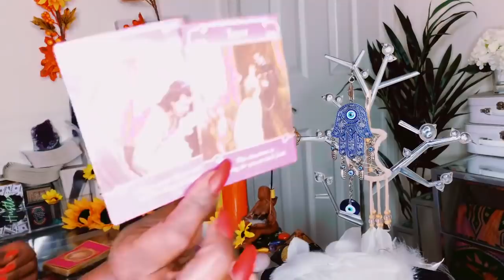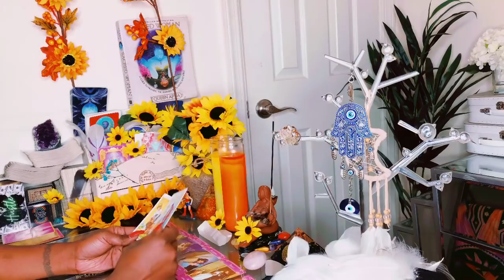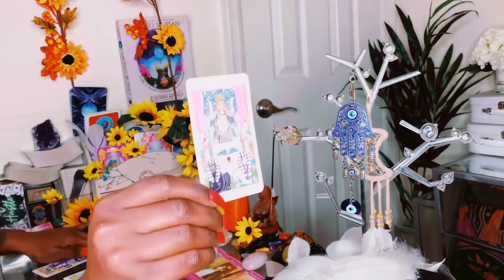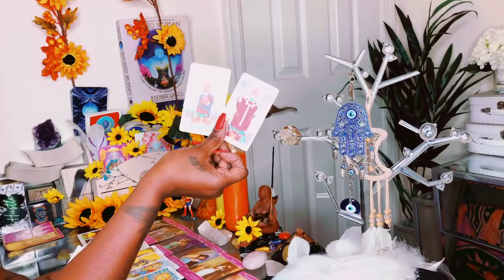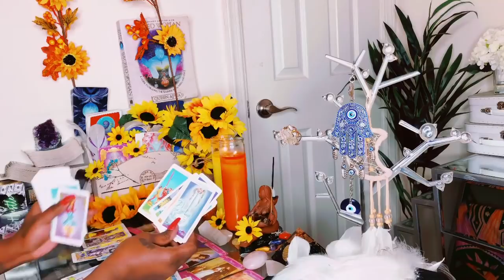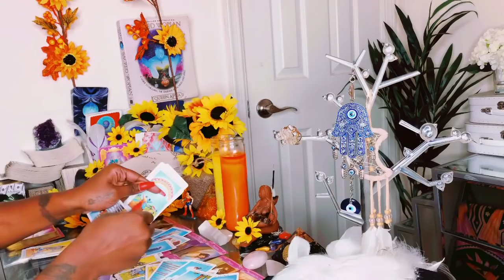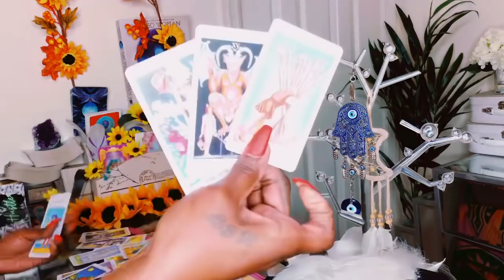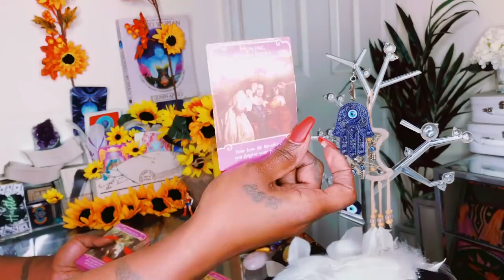FIGHTING EVERYONE OFF TO GET 2 YOU.. THEY ALL PLOTTING ON ME BCUZ THEY KNOW I’AM COMING FOR YOU..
I BLOCK ANY EVIL SENT MY WAY AND RETURN BACK 10x FOLD

Stay positive 🤍Remember to always be grateful know matter what the circumstances may seem like.. Much love and 💡 ♥️